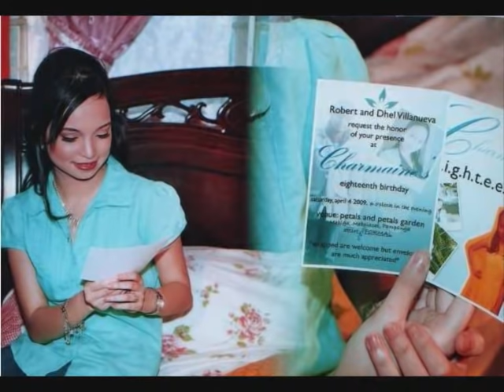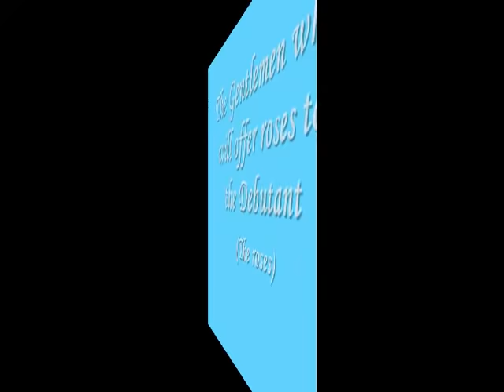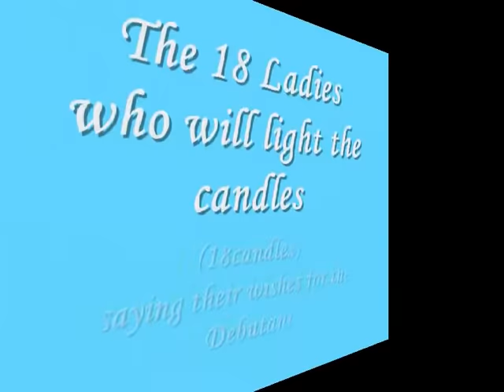Charmaine Villanueva Debut Slideshows (updated)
This is the updated version of "Charmaine Villanueva's Debut Slideshows (Complete set)" with the right songs.. I had put the wrong songs on that slideshow, "Please Be Careful with My Heart" instead of "Together Forever"

This slideshow got the right songs now :) ENJOY! ^^